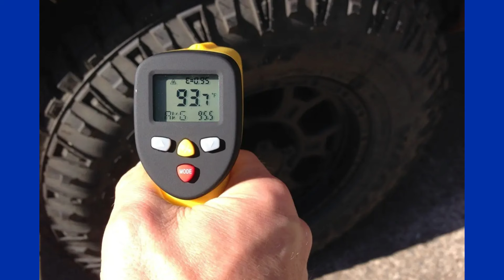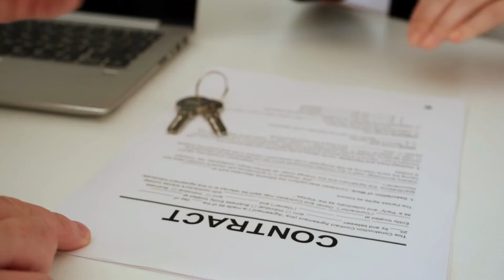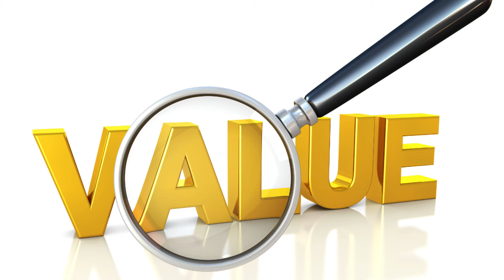🚨CRITICAL RV LIFE SAVING tips~FROM ROOF-WHEELS! VITAL INFO for YOUR RV & WALLET! TPMS/infrared guns?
Blue Ox on the RUN was invited to present a seminar, all things RV related! With the entire Blue ox team, they shared critical information to save the life of your RV and protect your wallet at the same time!

How often do you change your tires? Do you own a TPMS or infrared thermal gun? When was the last time you changed your anode rod? Not anal  rod, we said ANODE rod!🤣Are you checking your belt trim, windows and roof? What sealant do you use?

This valuable seminar is full of great info and laughs.
🛑A special thank you to Jose of The Gonzo Book for the awesome extra video footage:

Making your Amazon purchases here doesn’t cost you more.

                 ➡💥 PIERRE’S TOOLBOX & FAVORITE PRODUCTS💥
Wall Moisture Meter
FLIR ONE Thermal Camera
Klein Tools IR1 Infrared thermometer, digital laser gun
TopTes PT520A gas, propane leak detector
Dicor Self Leveling Lap Sealant White
Hughes Digital Voltmeter
Hughes voltage booster & surge protector
Little Giant 17’ Ladder
Digital tire pressure gauge

➡💥 FILMING GEAR:
Wireless Microphone system
GO PRO 10 Action Camera bundle

                                   💥 LAUREL’S FAVORITE RV GADGETS💥
➡💥 KITCHEN:
Nuwave Air Fry, convection, bake, toast, roast
Instant Pot
Rice Cooker

💓Go to our website for our full list of essentials and favorite products from Amazon!

It’s a way for you to help your favorite creators! It doesn’t cost you anything. We share information and our honest opinion and your thanks, is clicking the link to purchase the amazing product you were going to purchase anyways. We appreciate you!

➡💥 Say goodbye to restless nights filled with tossing and turning.

➡🚨 Music Code:  EBLYRXRSE6LRGUTY
     Epidemic Music: ES_Everything will be just fine
                                   Daniel Fridell, Sven Lindvall
                                  ES_So Easy-Hallman
                                 ES_ MIDNIGHT CAFÉ-NATHAN WELCH